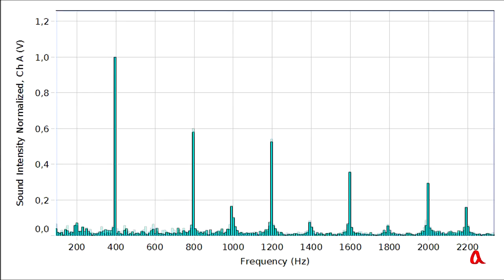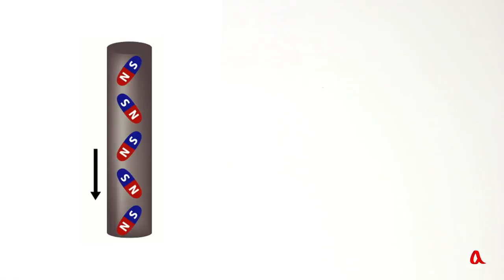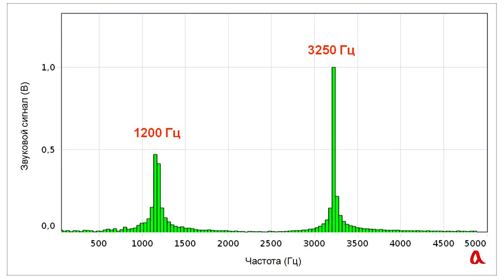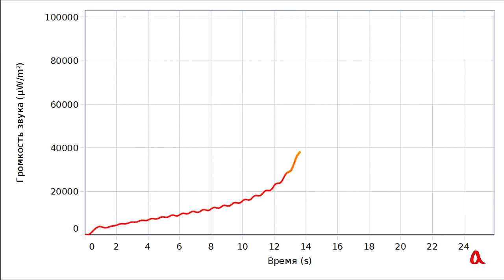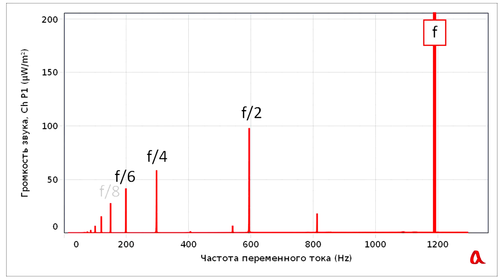Магнитострикция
Изменение размеров и формы ферромагнетика в процессе его намагничивания и размагничивания называется магнитострикцией. Перемагничивая ферромагнетик на собственных частотах его механических колебаний, можно раскачать эти колебания до большой амплитуды за счёт резонанса.